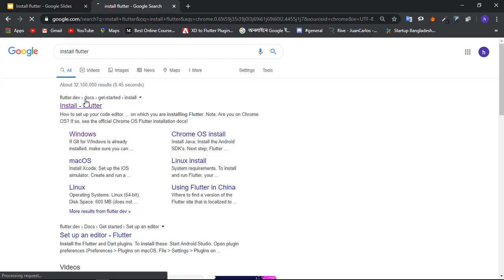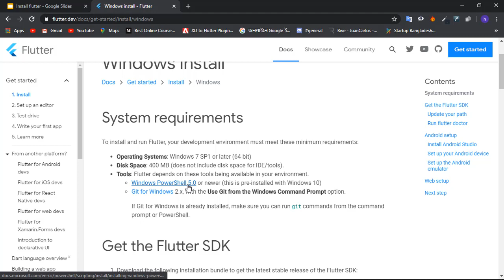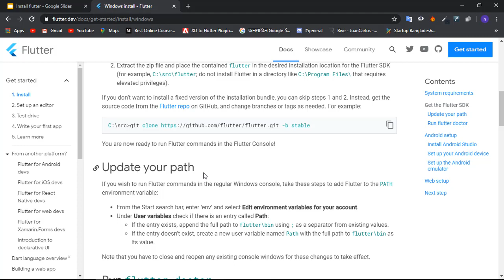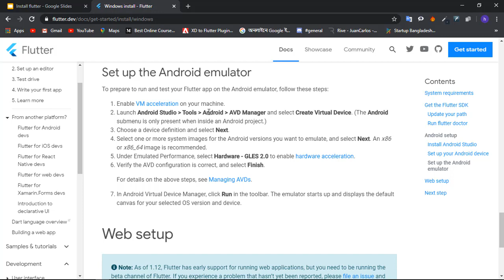2. Installing flutter on your machine bangla | ফ্লাটার ইনস্টল |flutter easy explanation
কিভাবে ফ্লাটার আপনার পিসি তে ইনস্টল করবেন সেটাই দেখানো হয়েছে।